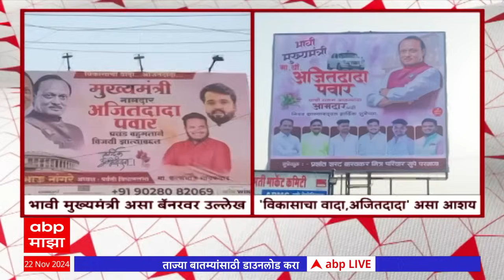Ulhas Bapat On Vidhan Sabha Result : स्पष्ट बहुमत असणाऱ्या नेत्यालाच मुख्यमंत्रीपदाची शपथ- बापट